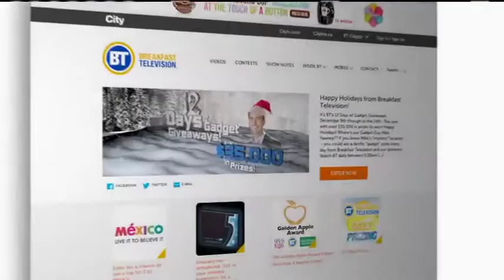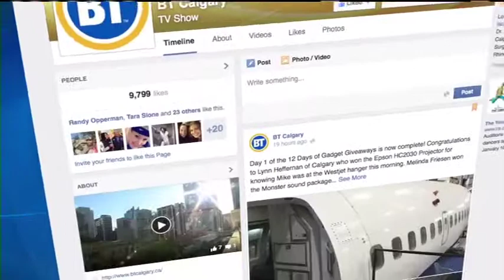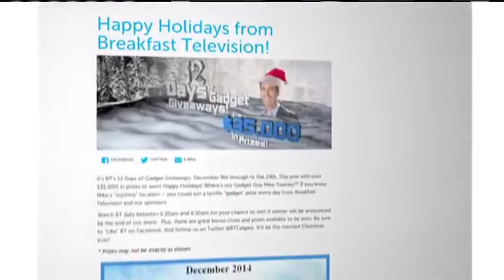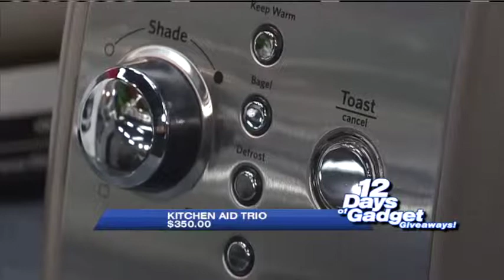12 Days Gadget Giveaways: Day 5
It's Day 5 of our "12 Days of Gadget Giveaways"...and the prizes keep coming! See if you know where our Mike Yawney is hiding out in the city.